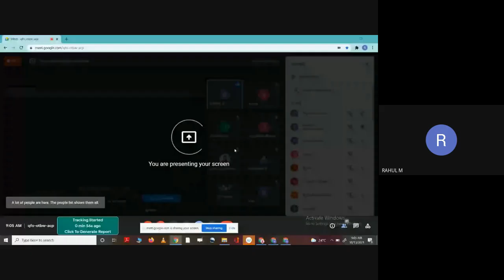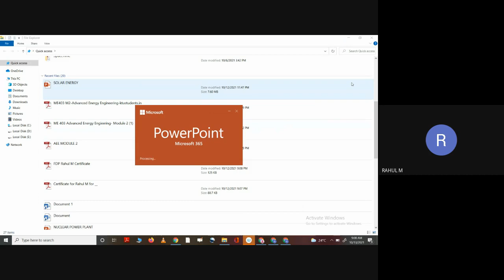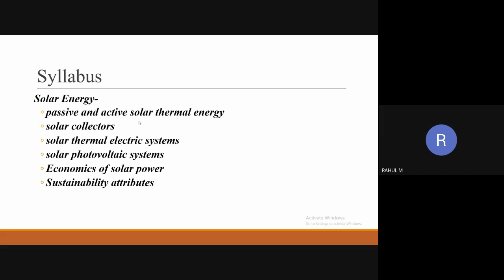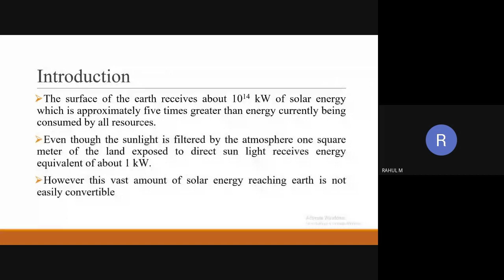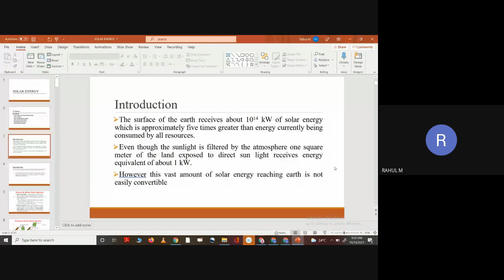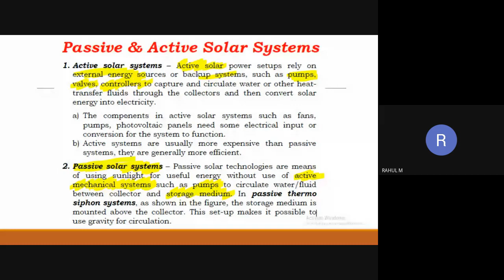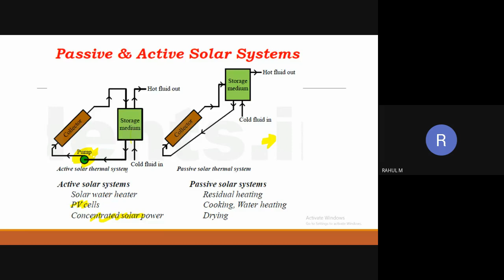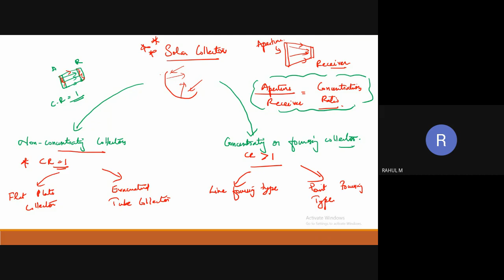STM_ME4_ME403_MODULE 2_PART 1_13_10_2021